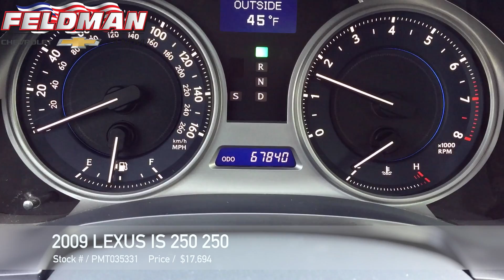Lexus IS 250 Novi MI PMT035331